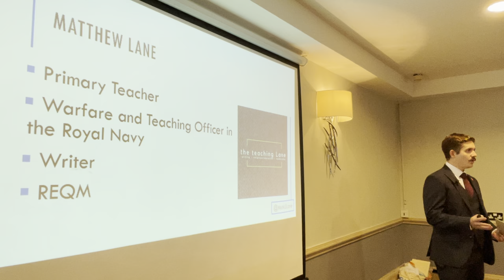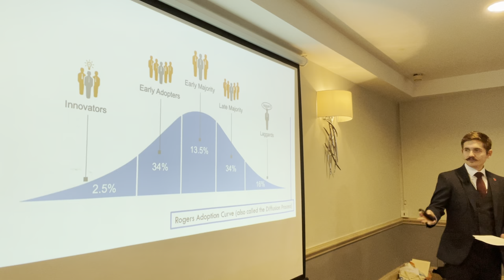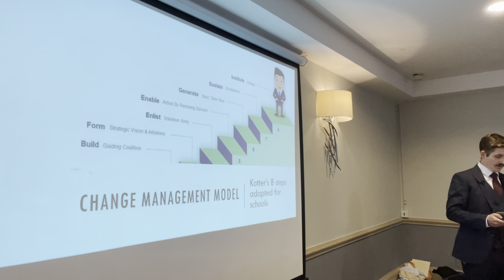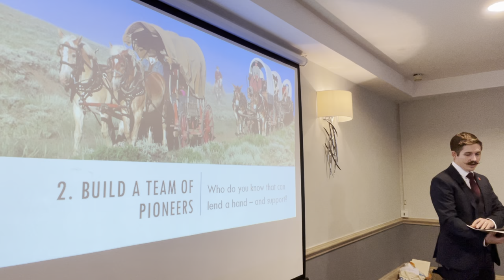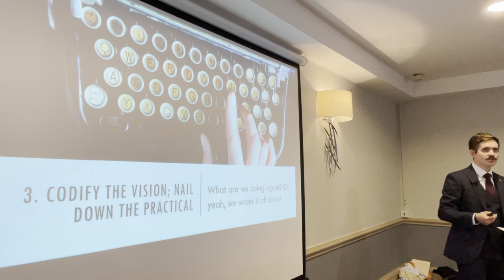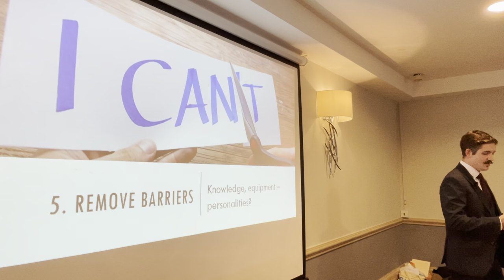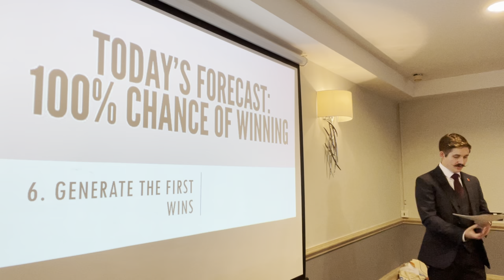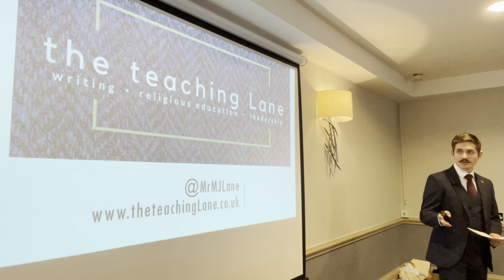NATRE Curriculum Symposium 2021: Matthew Lane - Change Management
Matthew Lane's talk on change management from the NATRE Curriculum Symposium in November 2021.